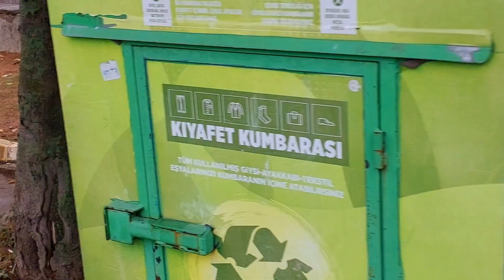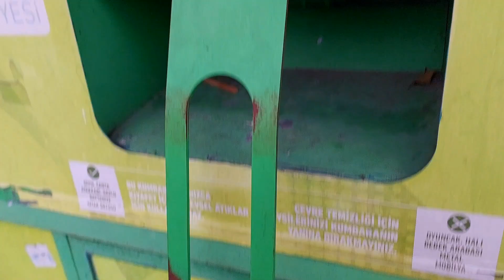CHARITY BOX | İstanbul-Turkey vlogs|Signalised pedestrian crossing 🚸 - Puffin crossing.